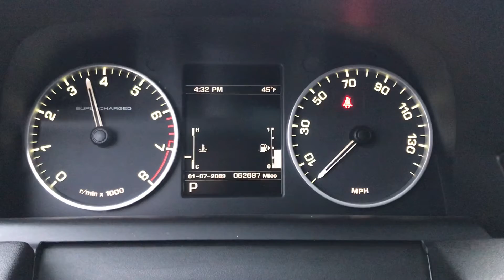2013 Range Rover Sport - 766855